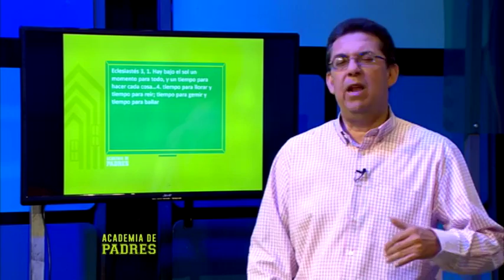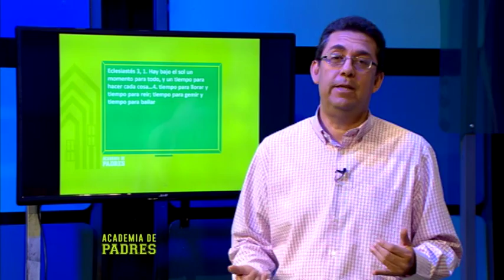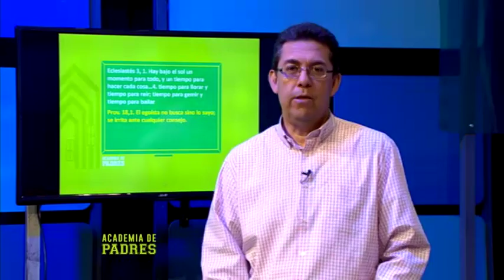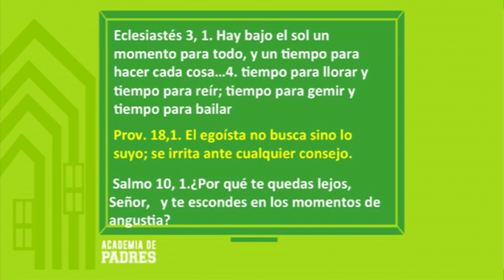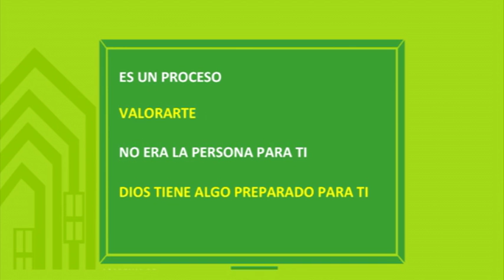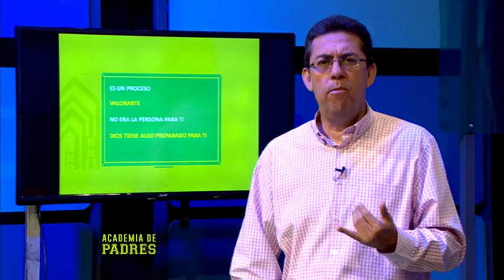Academia de Padres: "Ruptura Amorosa" (Parte 4/4)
Estreno: Miércoles 8pm
Anfitriones: Mayra Poueriet / Franklin Ortega
Productor: Rafael Noesí